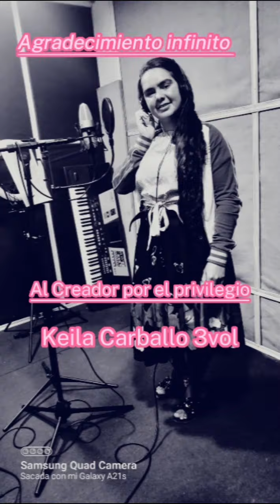Keila Carballo Hoy quiero alabar, 3 vol